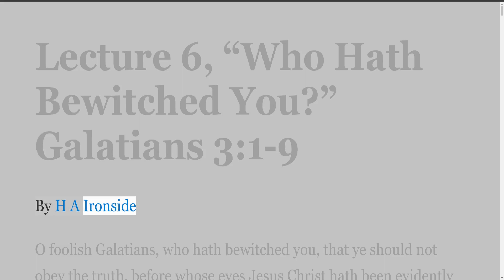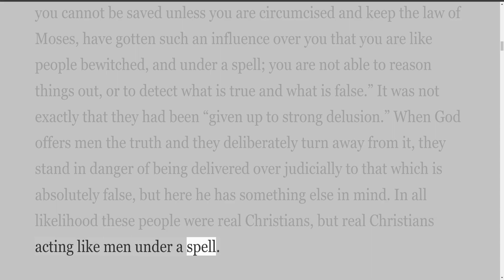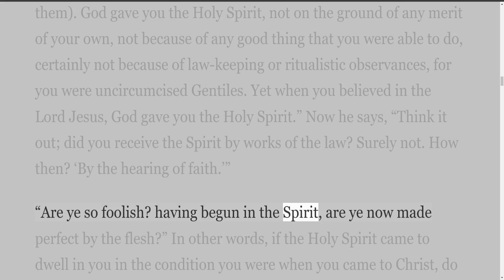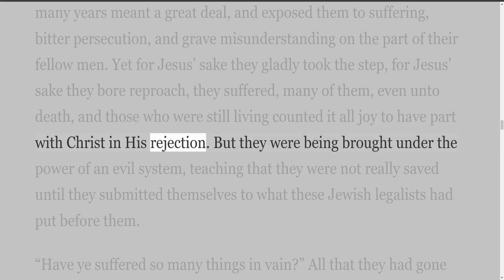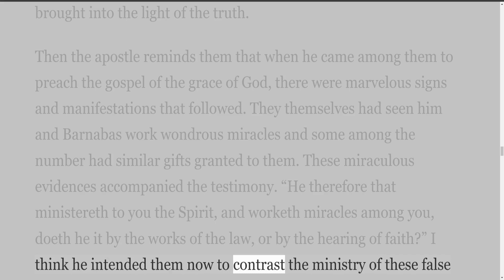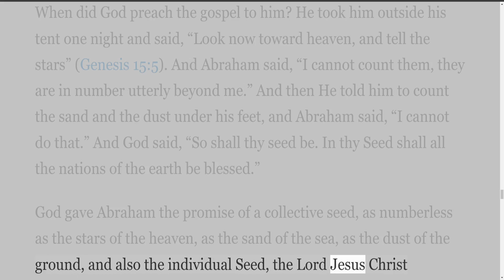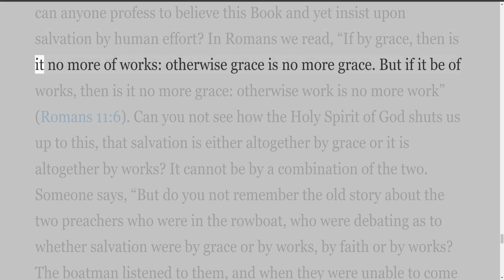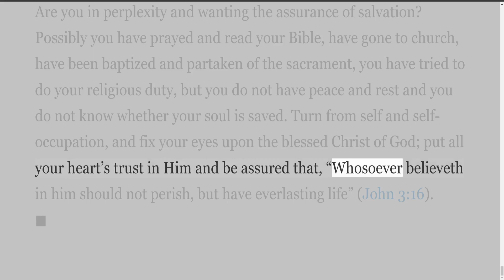Lecture 6 “Who Hath Bewitched You?” Galatians 3:1 9, by H A Ironside